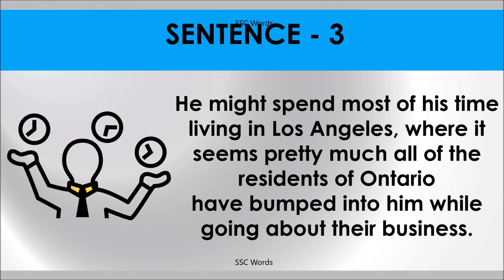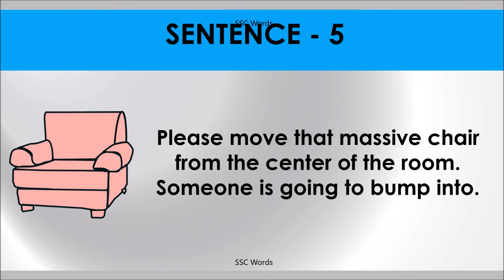BUMP INTO Idiom 296 # Meaning and five sentences # SSC Words